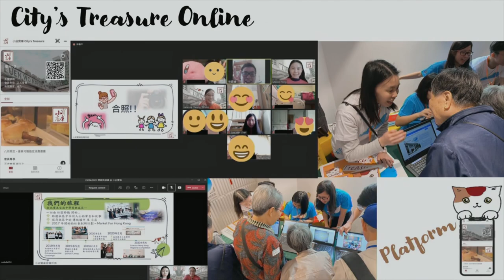TEDxHSUHK 2021 - Vanessa Cheung: Find treasures in the City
Vanessa is the Founder and CEO of a local social start-up, City's Treasure. It aims to preserve the uniqueness of local small shops and promote human warmness with a strong sense of neighbourhood in local communities via online storytelling and offline local tours and tour guide training activities. Vanessa treasures stories and believes everyone could be a tour guide of a journey and hopes to find out the local memories and stories in the districts and local small shops. Currently, she is a HSUHK Year 3 student majoring in Business Administration-Corporate Governance and the Tai Po Youth Representative for the Social Welfare Department Tai Po and North District Local Committee on Services for Young People. Follow us on:
tedxhsuhk.hsu.edu.hk